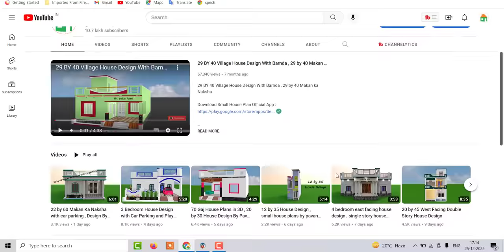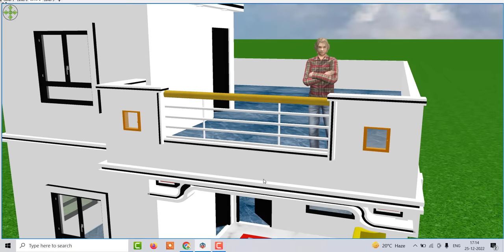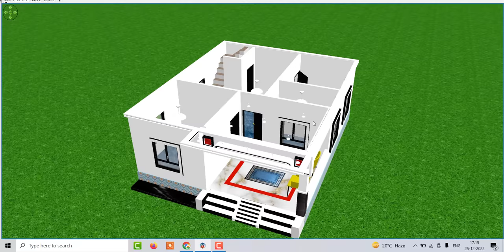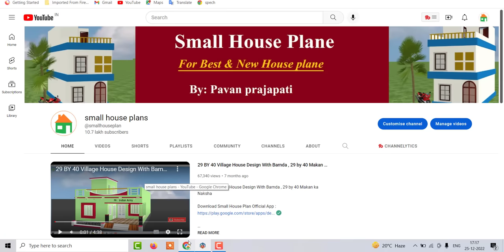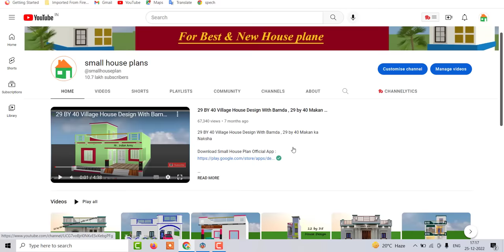25 by 30 Home Design Idea , 750 sqft home Plan idea in 3d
25 by 30 Home Design Idea , 750 sqft home Plan idea in 3d

3 Bedroom House Design with Car Parking and Play Ground